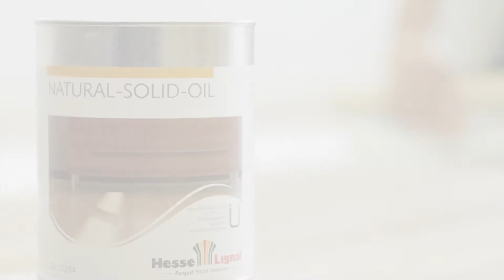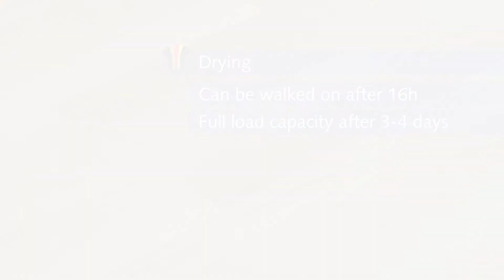Natural Solid Oil GB Hesse-Lignal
Quick-drying, linseed oil-based natural oil with a mild smell and low in solvents with good chemical and mechanical resistance.